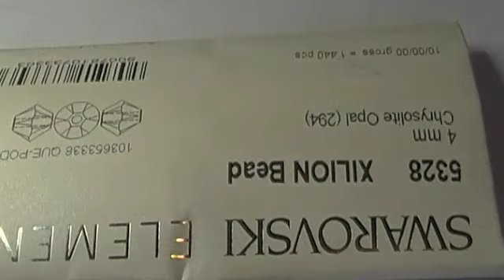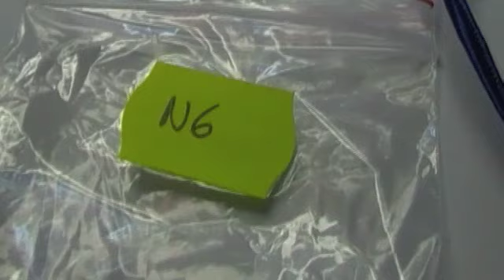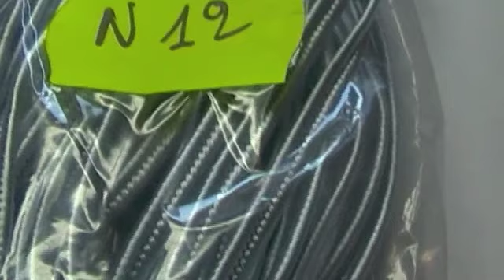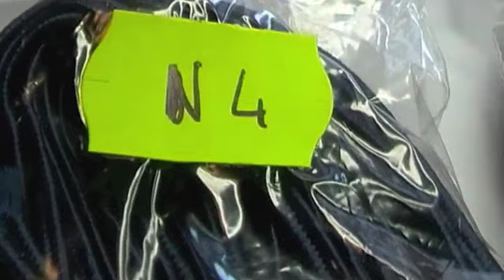Acquisti swarovski e regali bellissimi! grazie Sabrina e Patrizia!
Riferimenti negozio online World Crystal:
I miei contatti
Se vuoi acquistare le mie creazioni contattami via email
Il mio Etsy Shop con schemi e tanto altro